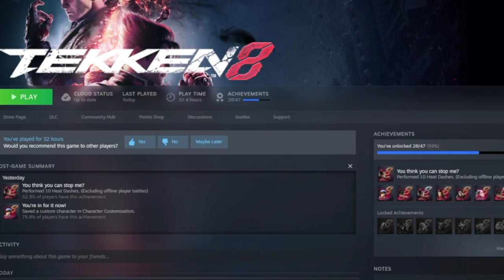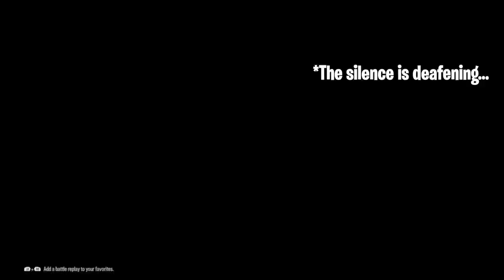30 Hours With My Tekken Main Because They’re…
People have been wondering where I’ve been. And the answer is…I’M ADDICTED TO TEKKEN 8 😭

Chapters
0:00 - Where Have I Been?
2:00 - Everything I've Learned So Far
4:03 - "Casual" Player Matches
9:40 - Getting Into Ranked Matches (time to sweat...)
20:39 - Mirror Match From H*ll
27:17 - My Arch NEMISIS